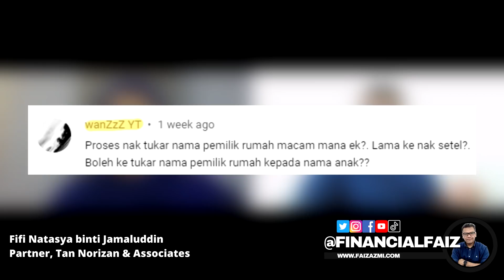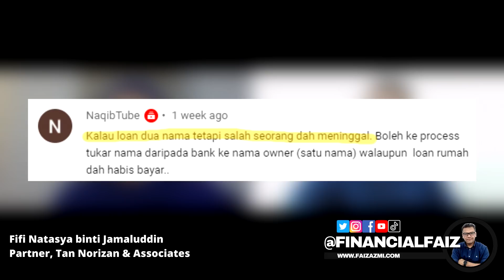HARTA pusaka? Harta PUAKA! [Podcast] Kenapa bincang kalau boleh gaduh?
Harta pusaka ni harta yang tidak dibahagikan oleh mak ayah dan sepatutnya diturunkan kepada waris. Namun benda ni bukan mudah, keadaan kewangan waris sentiasa berubah dan ada masa waris bergaduh sesama sendiri. Jadi penting untuk kita tahu betapa rumitnya keadaan semasa pembahagian harta. Tak nak lah kita di dalam kubur, diseksa kerana anak yang hidup bergaduh

00:00 Intro
00:30 Pindah milik tapi masih ada hutang bank
01:22 Beza pindah-milik vs. turun milik
02:20 Turun-milik lepas hutang selesai
03:30 Tukar nama lepas takaful bayar pampasan
04:36 Jom bincang faraid
05:39 Suami mati tinggalkan rumah dan isteri ke-2
06:54 Tipu sijil faraid
07:57 Sijil faraid ada info pembahagian harta
08:54 Semua kena sebulat suara
09:30 Gaduh di mahkamah
10:10 Mahkamah ada kuasa yang luas
11:12 Lawyer awal boleh wakilkan satu pihak